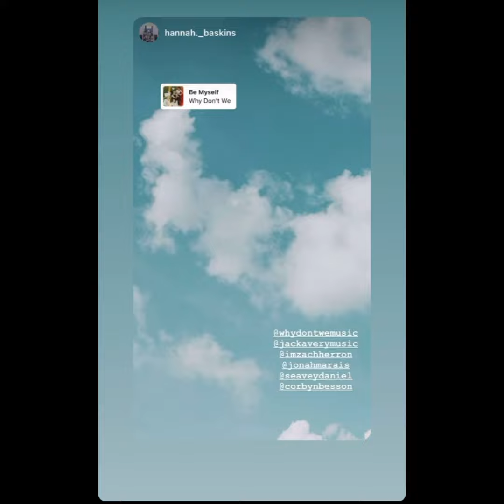Why Don't We - IG Post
Omg i'm So Proud Of them ❤️❤️❤️❤️🤗🤗🤗❤️❤️❤️❤️❤️❤️❤️